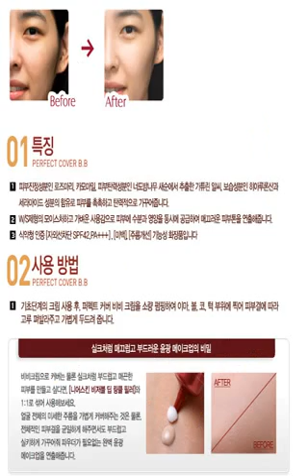missha perfect cover bb cream